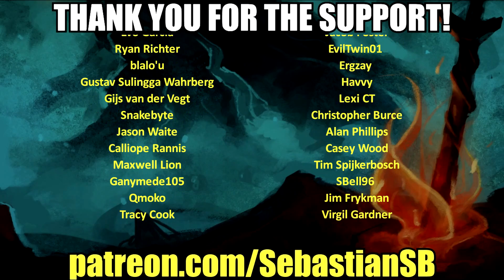Let's Teach Andrew Soulsborne: Demon's Souls Part 5 - Great Club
Game Description:

Demon's Souls (デモンズソウル Demonzu Souru?) is an action role-playing video game developed primarily by From Software with assistance from SCE Japan Studio exclusively for the PlayStation 3. It was released in Japan on February 5, 2009 and published by Sony Computer Entertainment. In North America the game was released on October 6, 2009 and published by Atlus; Namco Bandai Games published the game for Australia and Europe on June 23 and June 25, 2010, respectively.

Set in a dark fantasy world, players take control of a hero who has journeyed to the fictional kingdom of Boletaria, which is being ravaged by a cursed fog that brings forth demons who feast on the souls of mortals. The game has been described as a spiritual successor to the King's Field series of games. The gameplay involves a character-creation system and emphasizes gathering loot through combat with enemies in a non-linear series of varied locations. It has a unique online multiplayer system integrated into the single-player where players can leave useful messages and warnings for other players' single-player game worlds, as well as joining other players in their world to assist and/or kill them.

Upon its release in Japan and North America, Demon's Souls was met with acclaim from critics, winning numerous awards. The game was praised for its dark fantasy art design, variation in combat choice and integrated online interactions. The game is particularly notable for its high difficulty level, with many critics noting it as a genuine challenge. The game has a spiritual successor titled Dark Souls.

Players take control of the main character in a third-person view who, at the start of the game, can be customized by choice of gender, appearance, name and starting class. There are 10 starting classes, ranging from knights and barbarians to thieves and mages. Each class has its own starting statistics, starting gear, weapons and type of magic used which all emphasize certain approaches to combat depending on the player's preference.

As players kill demons, they gain souls which act as currency that can be used to buy, repair, and upgrade weapons as well as increase player statistics such as strength, luck, and endurance. Along with souls, players can retrieve items such as weaponry and ore for upgrading. When a player is killed during a level, they are sent to the beginning of the level with all non-boss enemies re-spawned, and the player returns in soul form with lower maximum health and the loss of all unused souls. If the player manages to reach their bloodstain at the point where they were last killed, they regain their lost souls. However, if they are killed before then, the souls are lost permanently. Upon defeating a boss, the player can choose to re-spawn back to that location, marked in the form of an Archstone. When not exploring a level, players reside in the Nexus, a realm of souls that acts as a hub where players can exchange souls, store items and travel between regions. After completing the initial portion of the first region, players can choose to progress through any other of the newly available regions.

Gameplay can change depending on both the World and Character tendency, which can be either white or black. Tendency depends on the actions of the player such as helping or killing NPCs. When white, enemies are easier, yet the soul and items rewards are fewer; when black, enemies are stronger and give greater rewards. Players can manipulate their tendency to suit their current needs. Character tendency affects the player throughout, while World Tendency only affects the region where an action was taken.